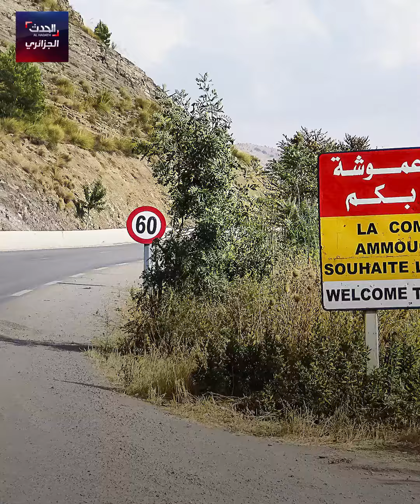بسبب شجار بينهم شاب يقوم بدهس أصدقائه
بعد شجار بين 7 أصدقاء .. واحد منهم قام بدهس الجميع .. وتسبب في مقل واحد منهم .. تعرف على التفاصيل.